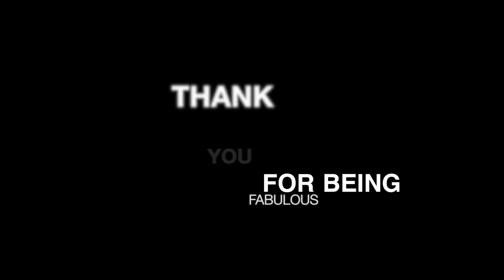STEAMPUNK ANIMATION DAY